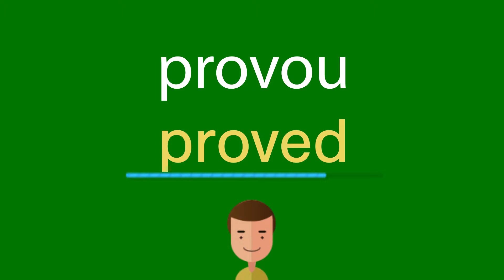Como dizer provou em inglês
Como se diz corretamente provou em inglês? Ouça conosco.
Qual é a tradução correta da palavra provou do português para o inglês? Fale como os americanos. Além disso, como escrever corretamente a palavra proved?

Obrigado!